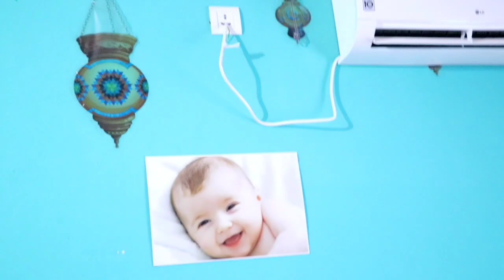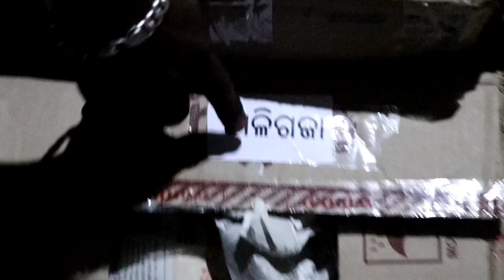ଲକି ର ସ୍ୱାଦ ଖିଆ 😋😋